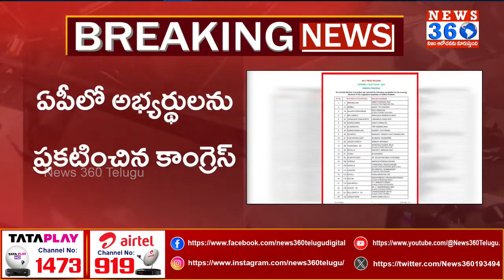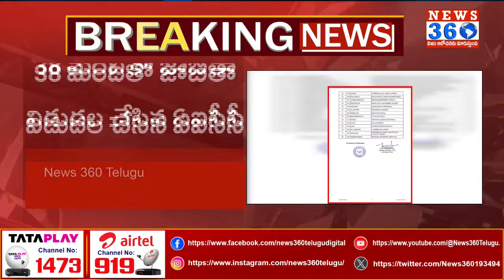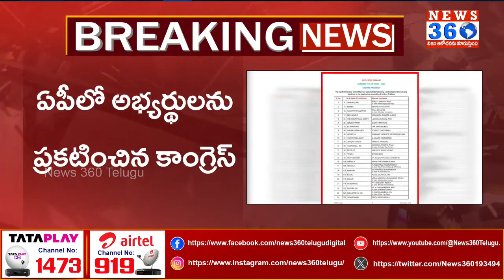ఏపీలో కాంగ్రెస్ అభ్యర్థుల జాబితా విడుదల : Congress Candidates List Releases For AP Elections 2024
ఏపీలో కాంగ్రెస్ అభ్యర్థుల జాబితా విడుదల : Congress Candidates List Releases  For AP Elections 2024 @News360Telugu.